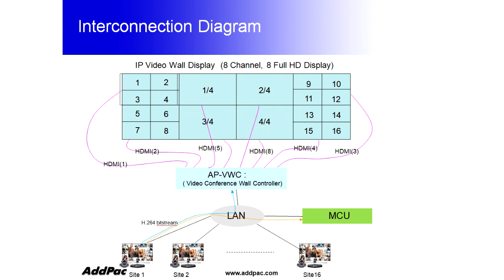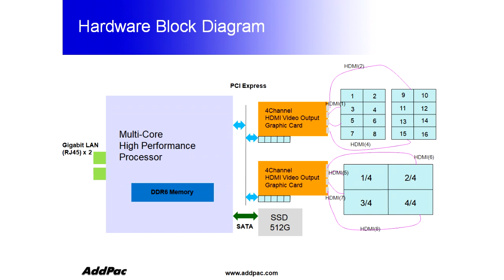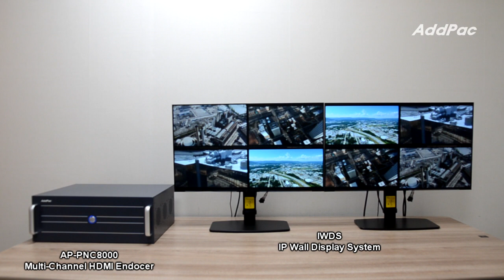IWDS IP Wall +AP-PNC8000 Multi-Channel HDMI Encoder Intergrate Solution(IP비디오월 멀티채널 HDMI 인코더 통합시스템)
IWDS IP Wall Display + AP-PNC8000 Multi-Channel HDMI Encoder Intergrate Solution(IP 비디오 월 멀티 채널 HDMI 인코더 통합 시스템)